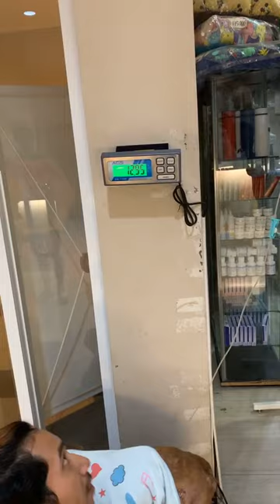Rescued a skinny pittbull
Rescued dedek malang malnutrisi parah dan korban tabrak lari
Dedek ditemukan oleh pelapor Bang @yehezkiel_m_liem dan keluarganya
Karta warga sekitar dedek dibuang di area kompleks tersebut dalam kondisi lemas, sempoyongan dan ketabrak mobil hingga ia muntah darah
Dua kali jath di got dan dibersihkan oleh security kompleks hingga td Bang @yehezkiel_m_liem menemukannya dan meminta ijin warga utk diselamatkan oleh yayasan kami
Saat ini dedek lagi dicheck up oleh Vet Dora di @klinikhewanrajanti BSD
Mohon bantu dalam doa ya agar tidak terlalu membahayakan kondisi dedek
Tuhan adil, saat hari ini nyai kehilangan anak korban malnutrisi dan Tuhan menggantikan yang baru dengan kondisi yang sama. .
Dedek dinamakan SAMANTHA oleh Bang @yehezkiel_m_liem yang artinya Pertolongan Datang Dari Tuhan
Mohon bantu kami untuk mengoperasi kedua kaki dedek malang ini
Jika temen-temen ada rejeki lebih dan bersedia membantu kami dapat didonasi ke rekening yayasan kami:
Bank Mandiri :
Sarana Metta Indonesia
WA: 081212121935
Makaci semuanya, i love you all.